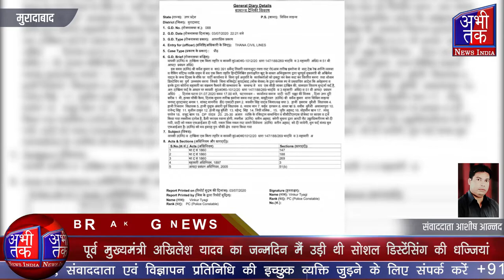मुरादाबाद से बड़ी खबर सपा सांसद डॉक्टर एसटी के खिलाफ मुकदमा दर्ज Abhi Tak News